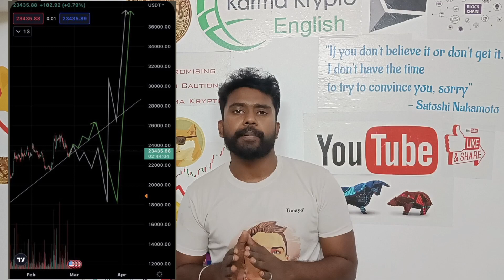Bitcoin New Analysis - Our Prediction 100% Proved - இதயும் miss பண்ணாதீங்க - Crypto Technical Talks